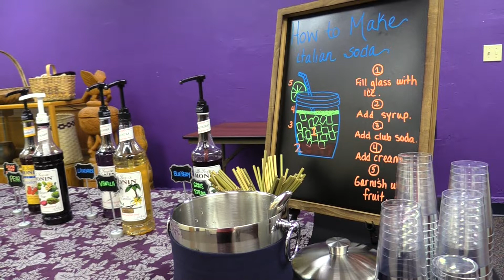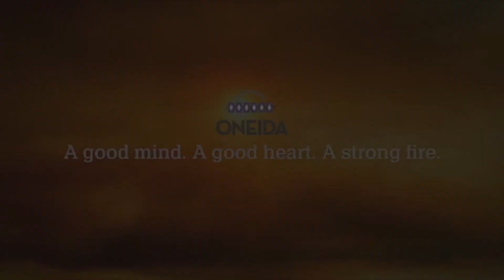TWIO 382020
This Week in Oneida features: The historic 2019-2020 Oneida Girls basketball season comes to an end one game short of the Resch Center; The Oneida Community Education Center hosted an Open Mic Night and a Culture Class as well. Enjoy!